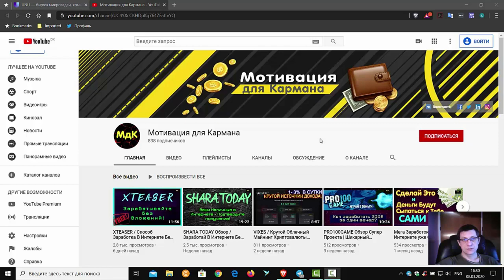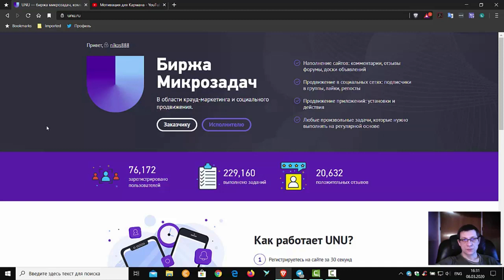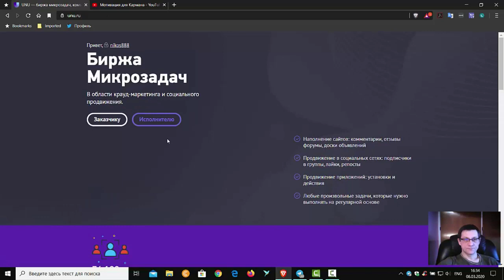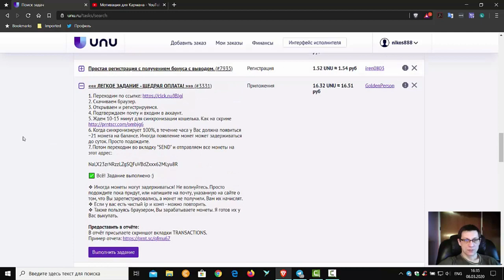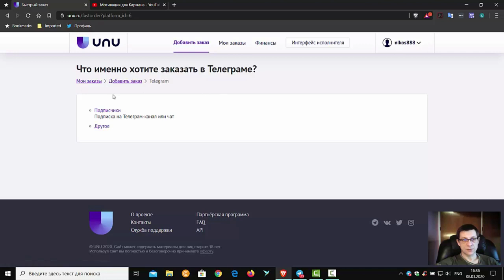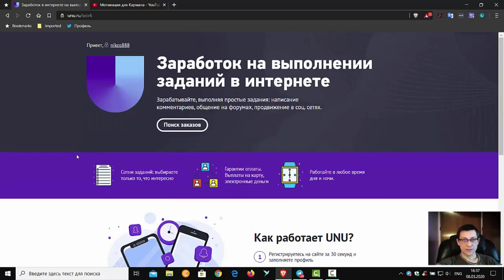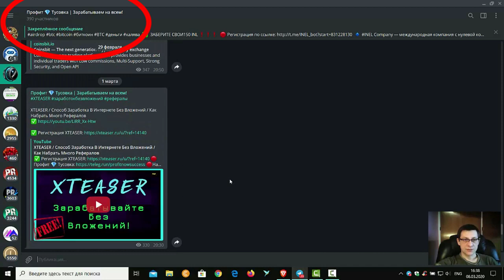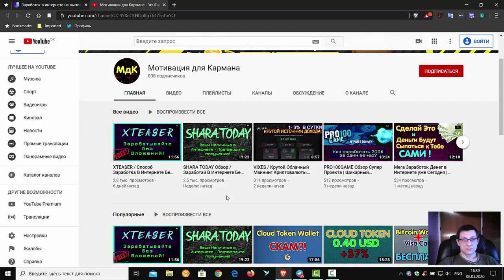UNU Биржа Микрозадач Дополнительный Заработок В Интернете Без Вложений работ